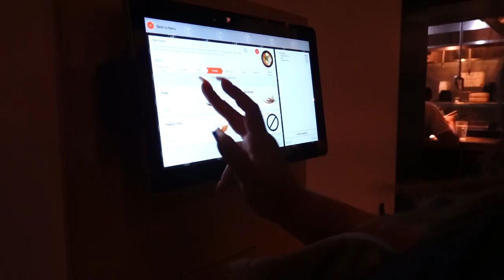INTENSE CHEST WORKOUT | 30-DAY VLOG CHALLENGE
Day #7 of this 30-Day Vlog Challenge! Showing you where you can get the BEST RAMEN in Los Angeles. WE LOVE THIS PLACE!!! In this chest workout, I am taking you through three chest & tricep exercises to add some mass & size to your upper body while giving you the ultimate pump.

There’s a good reason that Mondays are known as “International Chest Day.”

🧢 OPERATION ALPHA ACADEMY

// CAMERA GEAR USED:
My Workhorse Camera - Sony A7II
My Studio Lenses - Zeiss 16-35mm F/4
My Studio Tripod - Peak Design Travel Tripod
Vlogging Camera - Sony RX100 VII
Microphone - VideoMic Pro+
SD Card -
Vlogging Tripod - Joby GorillaPod® 3K PRO Kit
Studio Lights - FotodioX C-700RSV FlapJack